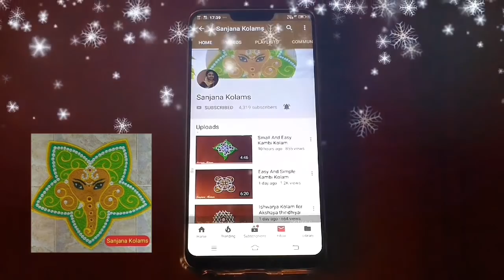115. Very Simple And Easy Kambi Kolam.